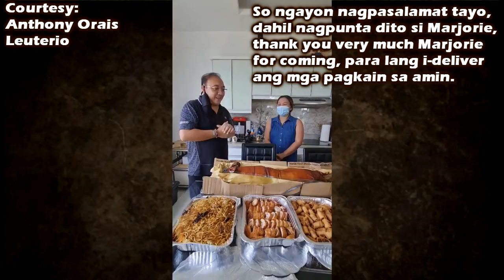Customer ni Marjorie Abastas ISINIWALAT ang Tungkol sa CHICKEN CORDON BLUE | Cebu viral food package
Customer ni Marjorie Abastas NAGSALITA Tungkol sa CHICKEN CORDON BLUE | Cebu viral food package
Video Credit: Anthony Orais Leuterio

PART 5 ang 'PAGSISISI' ni 'MADAM MARIA HOFFS' na Hindi NAGBAYAD ng FOOD PACKAGE NADAGDAGAN ang KASO!

Part 5 | PAGSISISI ni Maria Hofilena sa Di Pagbayad sa Food Package | Patong Patong ang Kaso
MADAM NA DI NAGBAYAD SA FOOD PACKAGE, MAY BAGONG KASO?
UPDATE SA KASO NG FOOD PACKAGE SA CEBU NA AYAW BAYARAN NI MADAM!
CUSTOMER NA AYAW MAGBAYAD NG FOOD PACKAGE SA CEBU, NAGSALITA!
VIRAL VIDEO NG FOOD PACKAGE NA AYAW BAYARAN SA CEBU, INAKSYUNAN!

PART 3 | NATIMBOG NA Maria Mae Hofelina TUTURUAN ng Leksyon ni idol Raffy | Food Package sa Cebu

TV PATROL LIVE AUGUST 1 2021
TV PATROL LIVE AUGUST 2 2021
24 ORAS LIVE AUGUST 1  2021
24 ORAS LIVE AUGUST 2 2021

SHOWTIME LIVE TODAY SHOWTIME LIVE STREAM SHOWTIME AUGUST 1 2021 SHOWTIME FULL EPISODE TODAY SHOWTIME AUGUST 2 2021

SHOWTIME AUGUST 2 2021